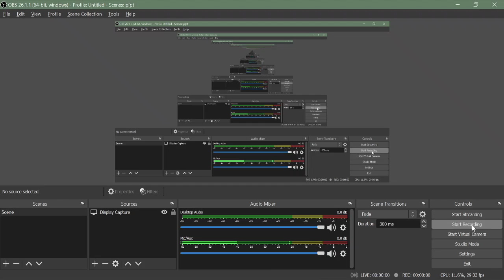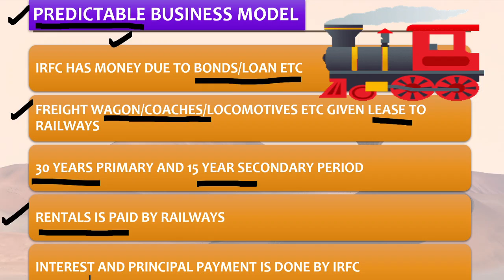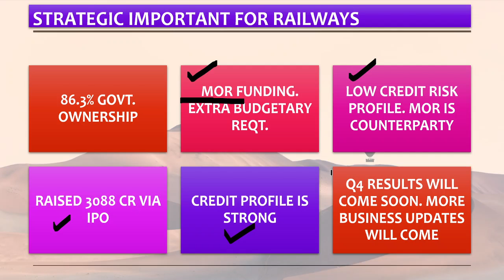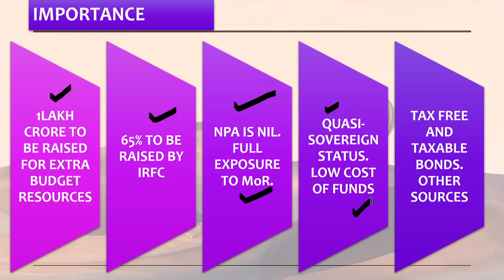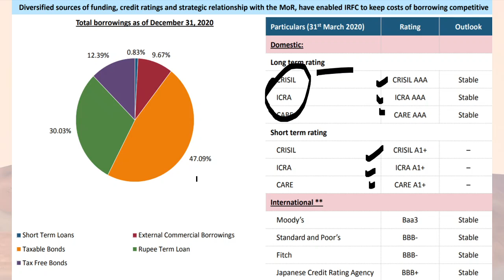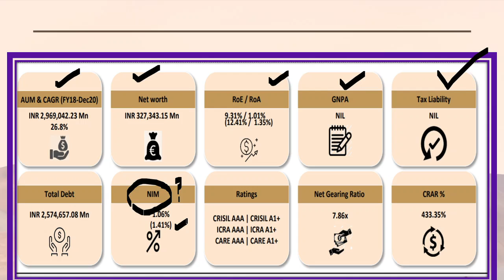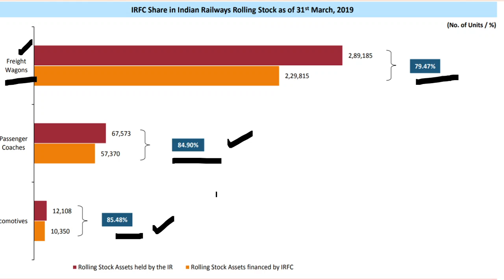IRFC share price | IRFC Latest news | IRFC Share analysis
We have done IRFC share analysis. IRFC share latest news and details are discussed in detail.